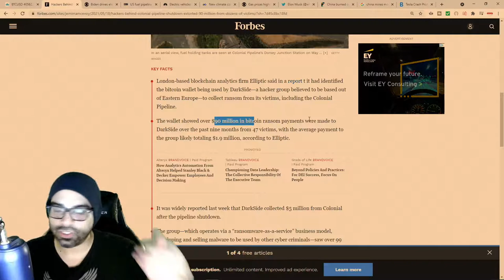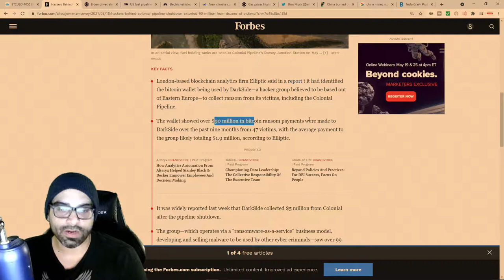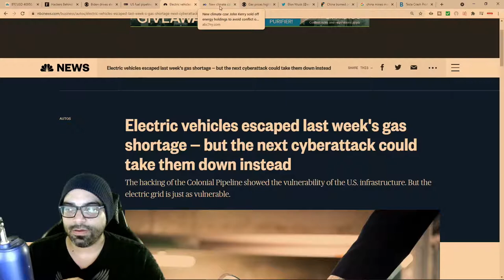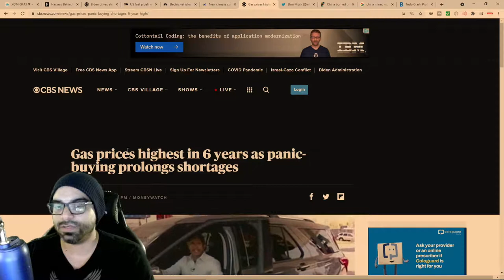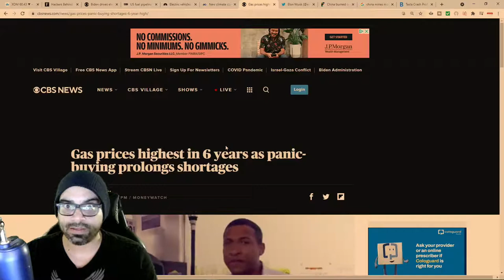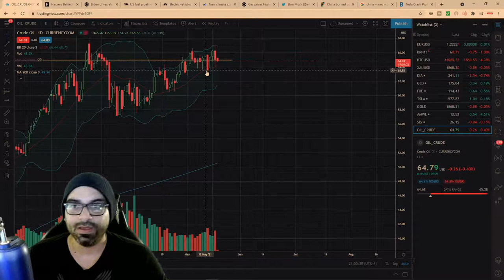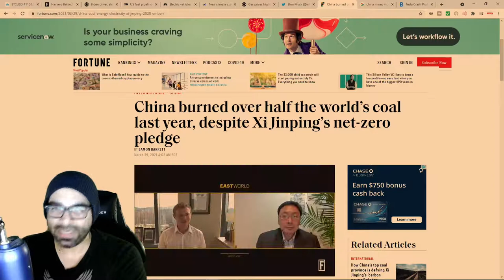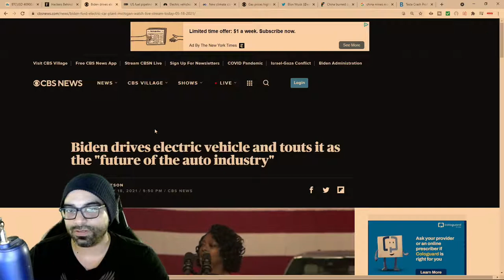TSLA, Elon Musk, Oil Carbon Tax, China and Bitcoin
TSLA, Elon Musk, Oil Carbon Tax, China and Bitcoin a well weaved narrative as one man tries to salvage his business amidst warring countries.